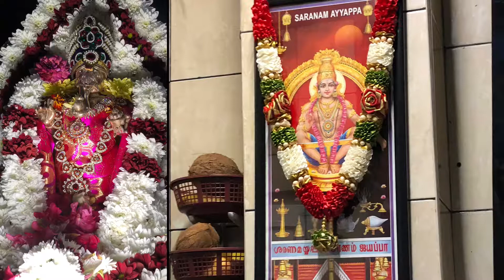Annual Festival 2018 @ London Ayyappan Temple